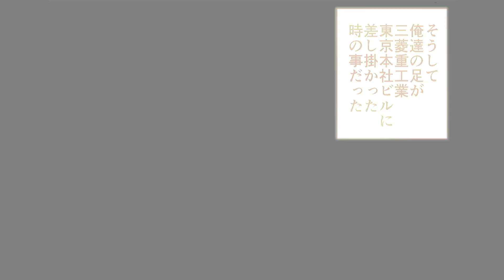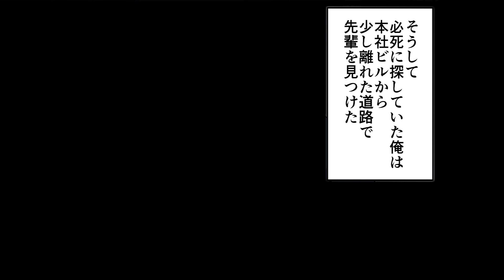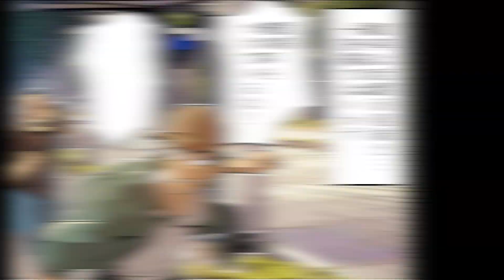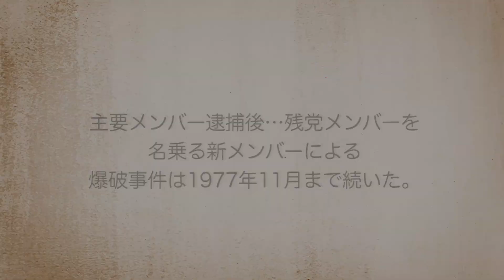【実話】窓ガラス...4000枚落下事件。通行人が死にまくる。